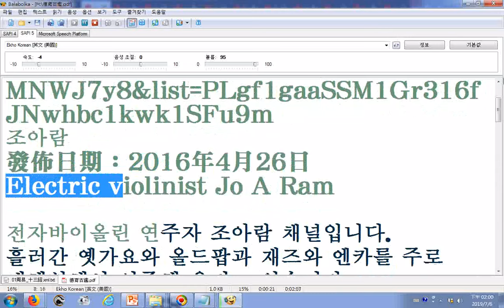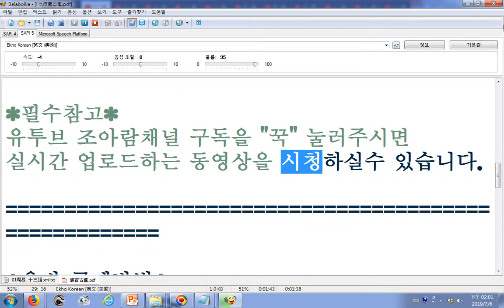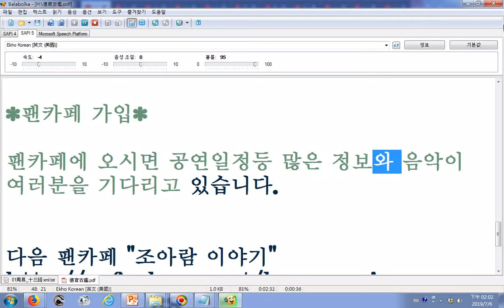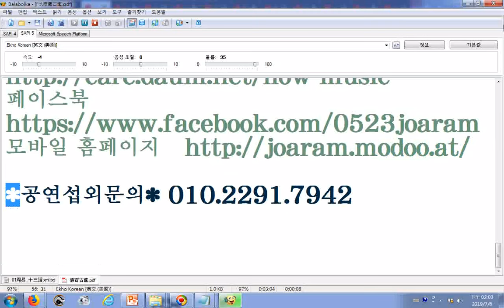20190706電腦程式逐字唸韓文朝鮮語(也可唸中文、英文、日文...)_(改良型的小提琴演奏影片網頁提供的文字) 미워하지 않으리 조아람 전자바이올린 연주 YouTube20160426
Balabolka程式會唸多種語言